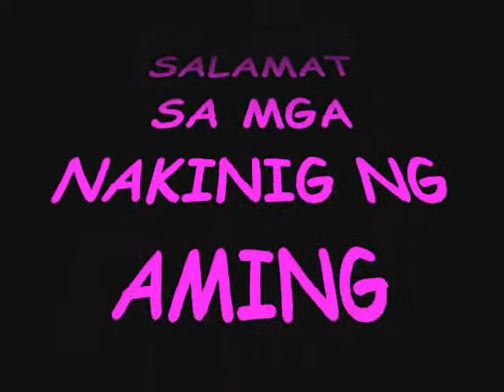TATLONG ARAW_By mic-styler-rom-g & lilshquin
suport lang